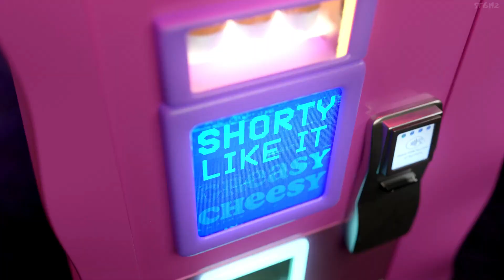[BASS BOOSTED] YOUNG POSSE (영파씨) - ‘MACARONI CHEESE’ MV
Use Headphones! 🎧